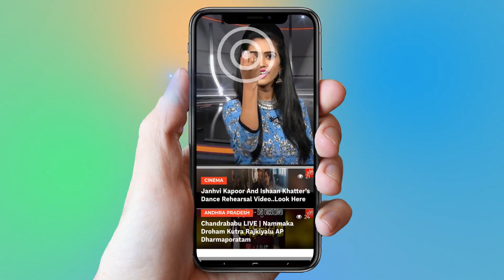Vijay Devarakonda Mind Blowing Shock To Prabhas | Saaho | Tollywood | YOYO Cine Talkies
Vijay Devarakonda Mind Blowing Shock To Prabhas